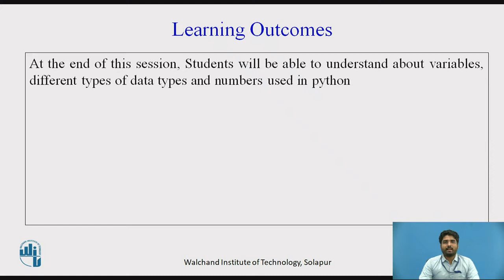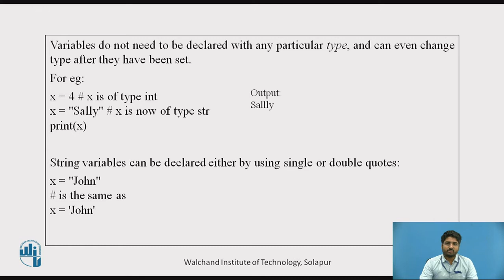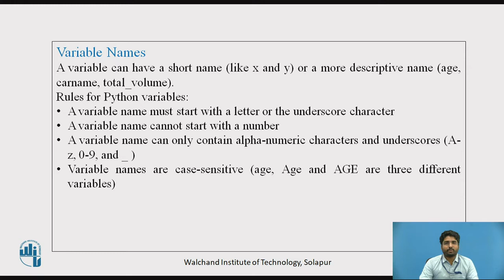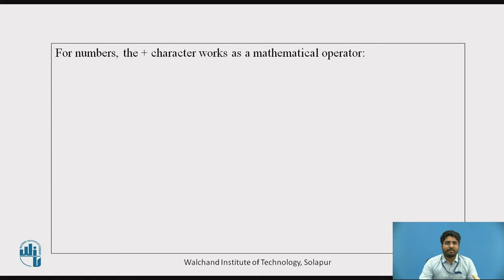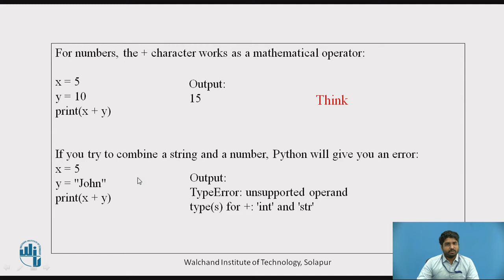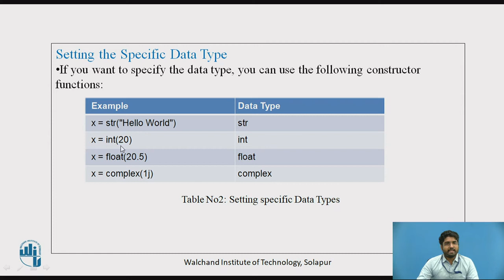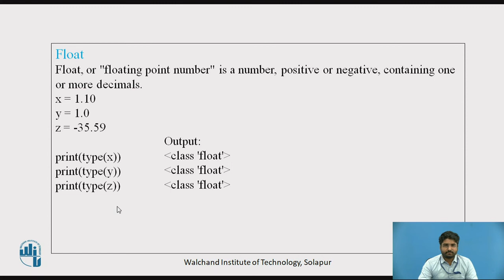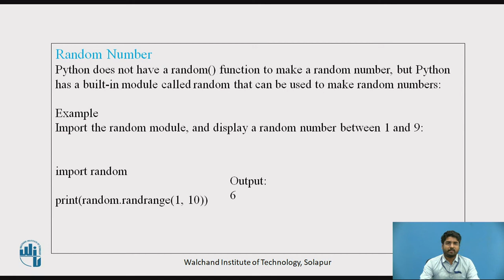Variables, Data-types and Numbers in python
Mr Naval L Yemul
Assistant Professor